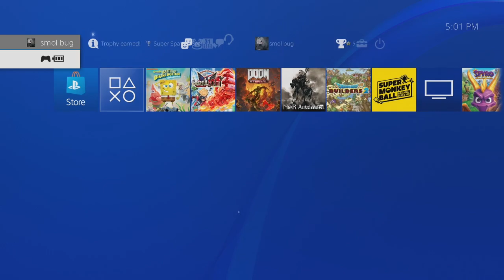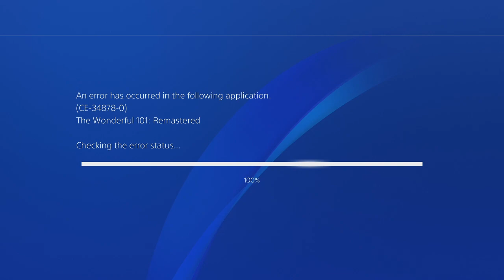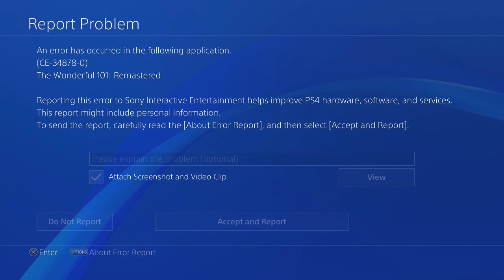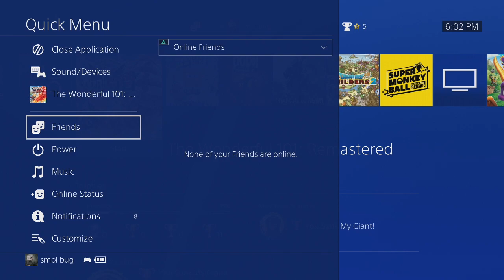FlutterBug and BisTheFairy - The Wonderful 101: Remastered - Full Stream (Part 3)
Full stream of The Wonderful 101: Remastered on PS4, broadcasted live on 6/28/2020

In this stream Bis joined me and we continued The Wonderful 101: Remastered! It was a bit difficult to understand at first, but I've really gotten into it! I hope you all enjoy this one!